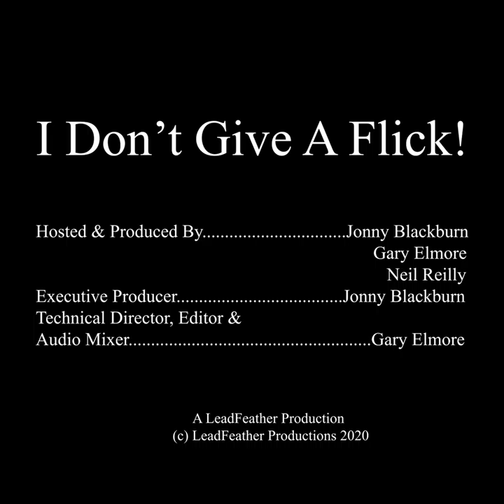Ep. 22 I Don't Give A Flick! - Fa Ra Ra Ra Ra!!!!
Seasons change, Fall into Winter, as the 2020 Christmas season grows near, and Gandalf the Grey rides to Isengard seeking my advice. Wait, no, that's not right. This holiday season, grab a cup of coco [or rum] and sit back and relax with your favorite podcast as we discuss what makes a legitimate Christmas movie. Is it when it takes place? Is it the themes throughout? And how do our old holiday favorites stack-up to this critique? Join Jonny, Neil and Gary as we delve into this answer. Special guest this week is Ian Webb from the hip and happening podcast "Movies so Bad They're Good, Midnight Cult Classics and Camp." And as an extra special treat this holiday season, Vanessa will kick off the podcast by leading us in a verse of a carol.